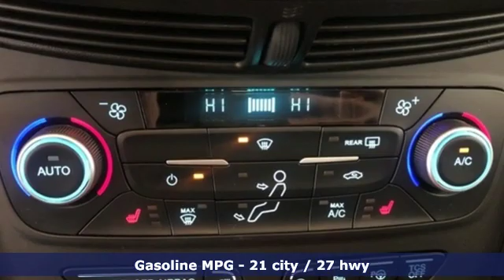New 2019 Ford Escape Random Lake WI Plymouth, WI #8128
Year: 2019
Make: Ford
Model: Escape
Trim: Titanium
Engine: EcoBoost 2.0L I4 GTDi DOHC Turbocharged VCT
Transmission: 6-Speed Automatic
Color: Silver
Interior: Charcoal Black
Stock #: 8128
VIN: 1FMCU9J95KUA93088
Ingot Silver 2019 Ford Escape 4D Sport Utility Titanium 4WD 6-Speed Automatic EcoBoost 2.0L I4 GTDi DOHC Turbocharged VCT 2.0L EcoBoost Class II Trailer Tow Package, Adaptive Cruise Control & Fwd Collision Warning, Auto High-Beam Headlamps, Auxiliary Transmission Oil Cooler, Blind Spot Info System w/Cross-Traffic Alert, Equipment Group 400A, Ford Safe and Smart Titanium Plus Package, Lane-Keeping System, Navigation System, Panoramic Vista Roof, Rain-Sensing Wipers, U9J04 - Titanium Safe/Smart & Tow Package.brbrRecent Arrival! 21/27 City/Highway MPG Price includes: All rebates and incentives included in price all tax, title, license and fees are not included $1,750 - Retail Customer Cash. Exp. 04/01/2019